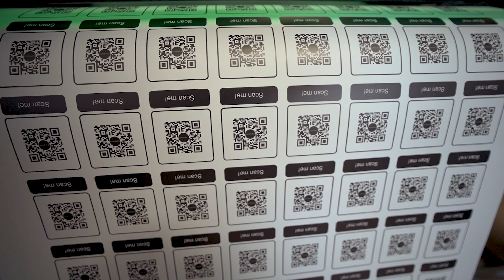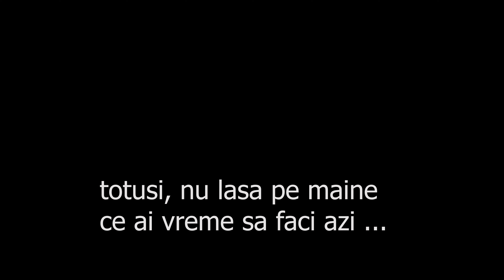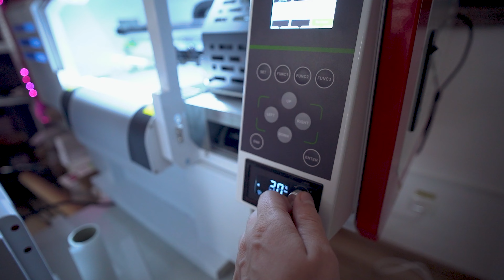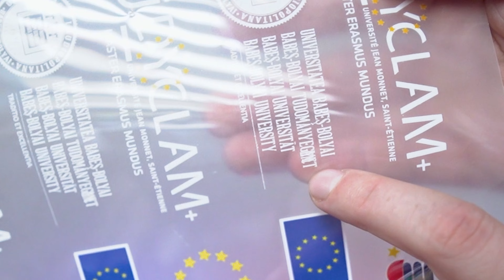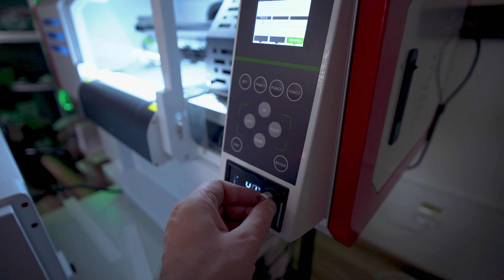A gresit clientul comanda de DTF ... cum rezolvam?